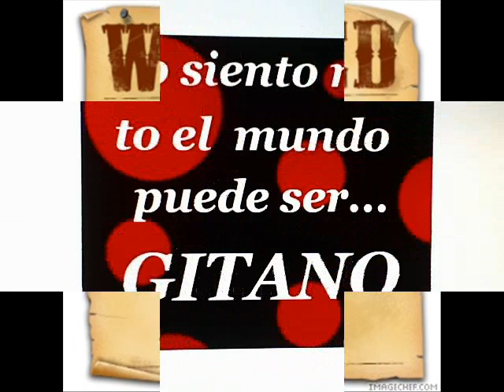MOZOS DE FIGUERAS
LOS MOZOS DE FIGUERAS